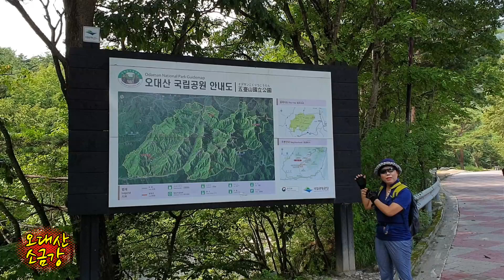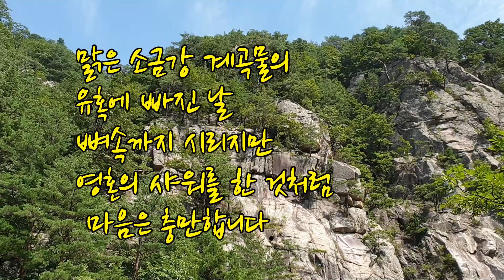캠핑카여행/오대산 소금강야영장에서 캠핑/오대산 소금강계곡의 유혹에 빠지다/Camping Car Life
이번 캠핑카여행 은 국립공원오대산소금강야영장 에서 캠핑을 했다.
여름 휴가철이 끝난 평일이라 캠핑카 사이트 일곱 개중에 다섯 개는 비어있어서 계곡 가까운 곳으로 자리를 옮기고 산책에 나섰다.
1970년 대한민국 명승지 1호로 지정된 청학동 소금강계곡은 오대산 국립공원에서도 아름답기로 유명한 명소이다. 산세의 모습이 금강산을 축소해 놓은 것 같다고 해서 소금강으로 불린다.
소금강 야영장을 출발해서 무릉 계곡을 따라 걸으며, 울창한 숲 사이로 드러내는 기암의 수려한 모습에서 금강산의 모습을 상상해본다.
계곡을 따라 굽이굽이 펼쳐는 풍광에 심취해서, 소금강 야영장을 출발하여 십자소. 연화담. 식당암. 구룡폭포 만물상. 백운대까지 4.5km의 산길을 걸었다. 어제 내린 비로 계곡마다 넘쳐나는 물은 바위에 거세가 부딪쳐 으르렁거리며 폭포가 되어 힘차게 흘러내린다.
차가운 계곡물에 손도 담그기 싫어하던 내가 오대산 계곡물의 맑고 깨끗한 유혹에 빠져서 풍덩 몸을 담갔다.
뼛속까지 시리지만 영혼의 샤워를 한 것같이 마음이 충만해진다.